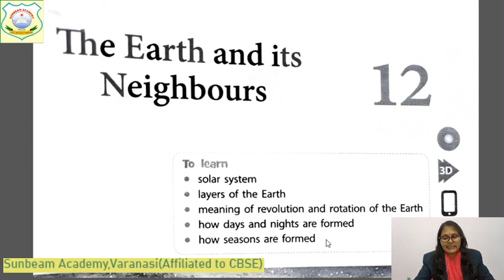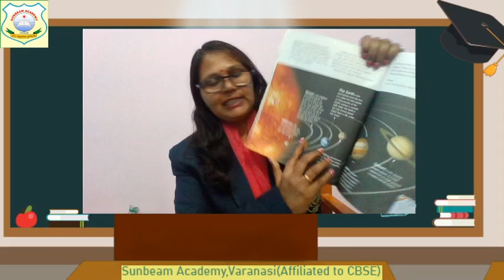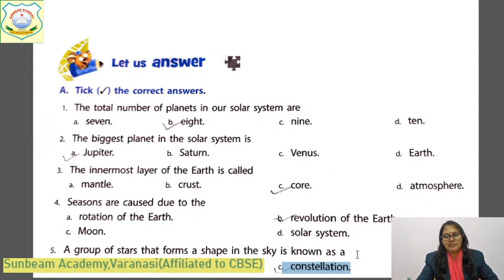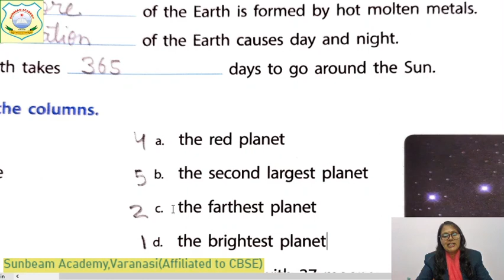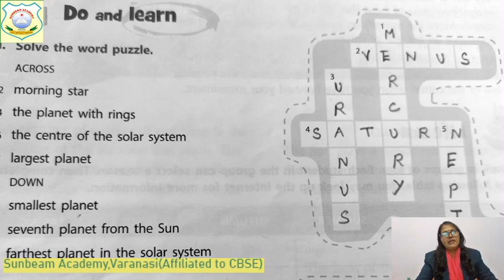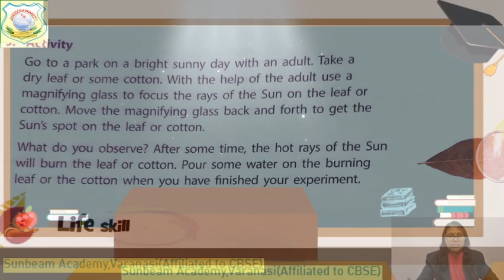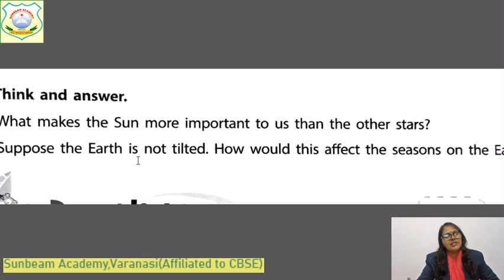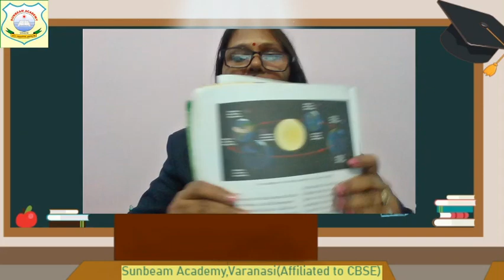SCIENCE CLASS-4 BY KANCHAN SHUKLA L-12,Q/ ANS DATE: 13.1.21 ,TIME; 10 A.M.